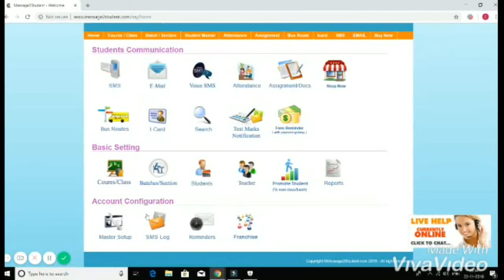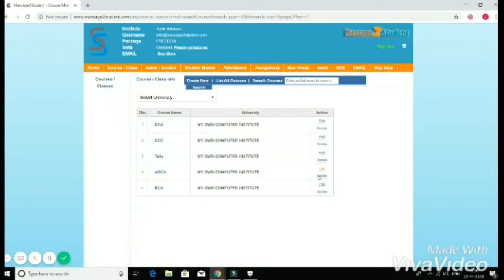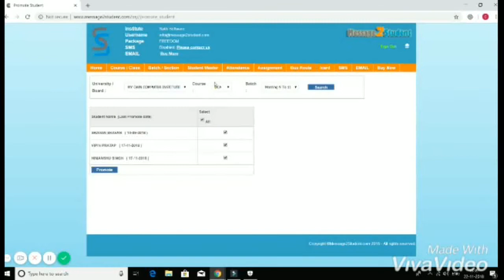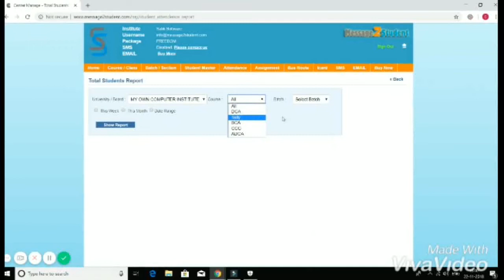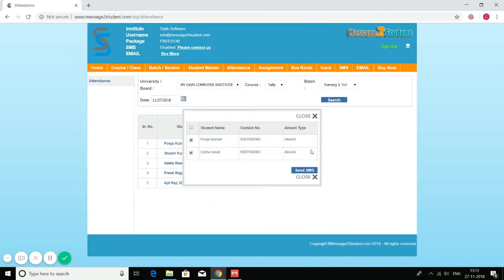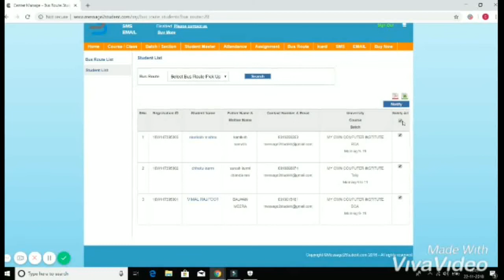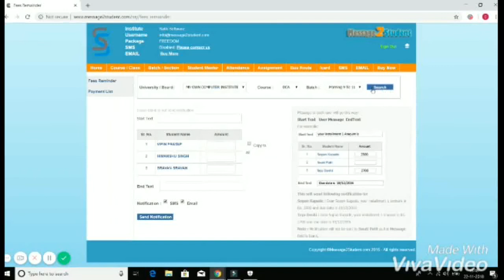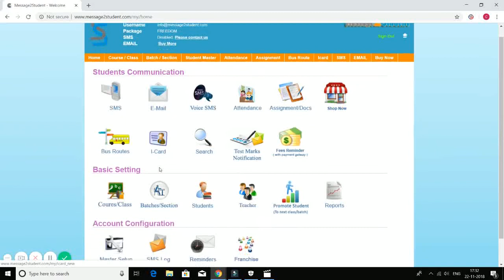Message2student.com full training